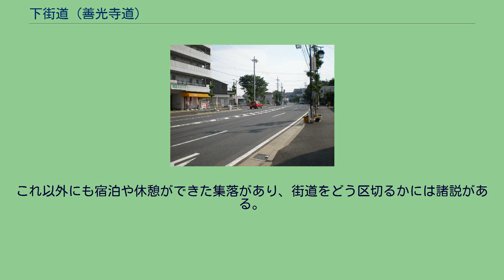下街道 (善光寺道)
槙ヶ根追分 旧・下街道（愛知県道508号内津勝川線、撮影場所：愛知県春日井市柏井町） 下街道（したかいどう）は、日本の街道である。
江戸時代に中山道と名古屋城下を結んだ脇往還である。
善光寺道、釜戸筋、内津道、名古屋道、伊勢道とも呼ばれた。
中山道の大井宿と大湫宿の間にある槙ヶ根追分から、釜戸、内津を経て名古屋城下の伝馬町札の辻まで、土岐川（庄内川）の沿岸を通る全長15里の街道。
現在の国道19号に相当する。
「日本武尊（やまとたけるのみこと）が東征の帰りにこの道を通った」と言う伝説があり、街道としての歴史は古い。
土岐川は、川底が浅く急流であったために水運が起こらず、陸路としての下街道が発達した。
江戸時代にはこの間の交通は、大井宿から伏見宿までを中山道を行き、そこから上街道に入り、小牧宿を経て名古屋城下に入るのが本筋であり、五街道である中山道の宿場を保護するために荷物と公人はそちらのルートを通る事が義務づけられ、下街道の通行は禁じられた。
そのため下街道は裏街道の扱いとなり、正式には宿場は設けられなかった。
しかし、中山道・上街道ルートは山深い道を19里も行かなければならないが、下街道なら川沿いの平たんな道を15里で済んだので、禁止されているにもかかわらず、多くの荷物が下街道を通行していた（上街道と中山道の宿場は、たびたび下街道の商人荷物輸送の停止を訴え出ているが、これが逆に下街道の利用が多かったことを示している）。
公人ではない一般の旅行者には規制はなく、名古屋方面からの御岳参りや善光寺参り、木曽方面からの伊勢参りなどの利用者が多かったため、善光寺道、伊勢道とも呼ばれた。
明治に入り規制がなくなると、名古屋方面と（伊那谷以外の）信州を移動する人も荷物も、専ら下街道を利用する様になった。
さらに、明治になり新しく帝都となった東京と西日本を結ぶ国土幹線交通路は、国鉄東海道本線の敷設などにより、岐阜より東側ではもっぱら名古屋・静岡経由の東海道沿線が担うようになった。
そのため、中部山岳を通る内陸ルート自体が、本州を縦貫する東西交通路から、中京地方と信州を結ぶ地域内交通路へと役割を変えていった。
その結果、近畿から関が原を通って、（名古屋へ南下迂回せず）岐阜市や美濃太田を経由して長野県を通過する江戸時代の中山道自体が、東西交通を担う単一の道としては主たる交通路から外れ、地方ごとに解体再編されることとなった。
まず、明治期の中山道の付け替え国道について、大井-山野内（瑞浪市）間については下街道ルートが採用され中山道本道は外され始めた。
戦後の国道19号に至っては、名古屋から、下街道・木曽路・善光寺西街道に沿ったルートを通って長野市へと向かう国道として設定されている。
これは名古屋と善光寺（長野市）を結ぶ、「善光寺道としての下街道」と同趣旨の交通路として理解されていることを示しており、「近畿と関東を結ぶ東西交通路としての中山道」は、国道ルート設定の基礎としては完全に忘れられてしまった。
さらに、名古屋の経済的影響力の強まりとともに、東西交通路自体も、下街道ルート沿いに敷設されることが多くなり、JR中央本線も下街道ルートが採用され、中央自動車道もやはり、瑞浪以西は下街道ルートが採用されている。
中央リニア新幹線についても、名古屋・中津川間については、ほぼ下街道およびその延長沿いに建設される予定であることが明らかとなった。
旧・下街道は、おおむね岐阜県道421号武並土岐多治見線・岐阜県道352号大西瑞浪線・愛知県道508号内津勝川線として道筋が残っている。
正式には宿場が設けられなかった。
そのため、宿場や立場の役割を果たしていた主な地名を挙げる。
これ以外にも宿泊や休憩ができた集落があり、街道をどう区切るかには諸説がある。